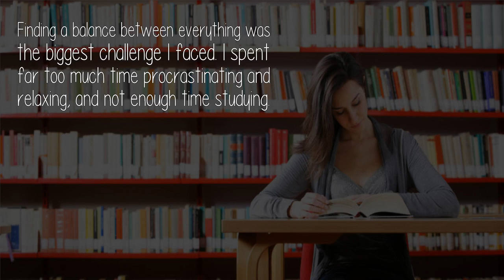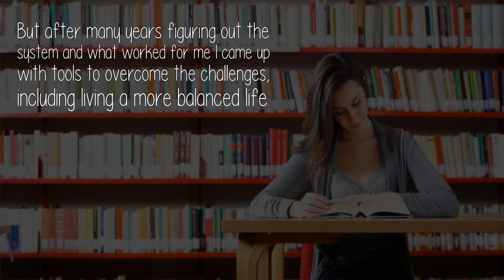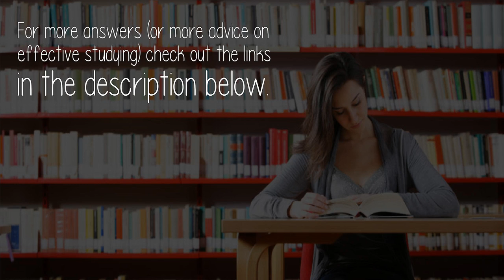What Is The Hardest Part About Adjusting To College?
You need to manage how much time you spend studying, how much time you spend with friends, how much time you spend relaxing, and how much time you spend on exercise and hobbies.